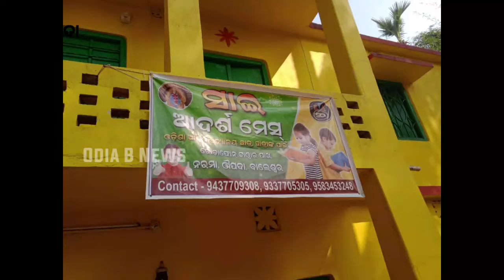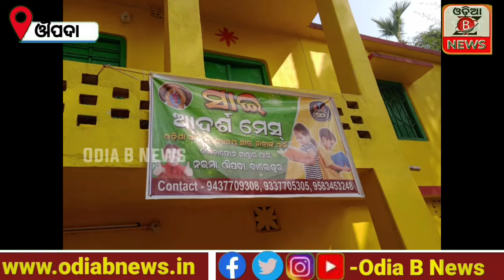ସାଇ ଆଦର୍ଶ ମେସ୍ ରେ ବାର୍ଷିକ ଉତ୍ସବ!!Odia B News!!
ସାଇ ଆଦର୍ଶ ମେସ୍ ରେ ବାର୍ଷିକ ଉତ୍ସବ